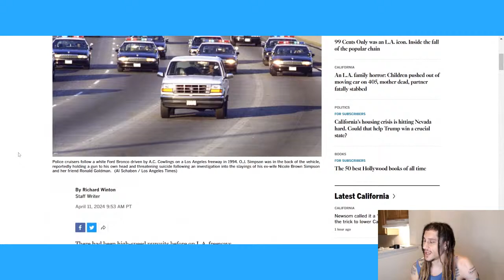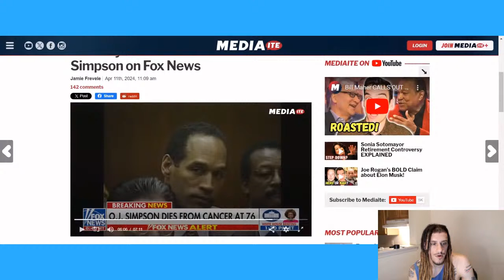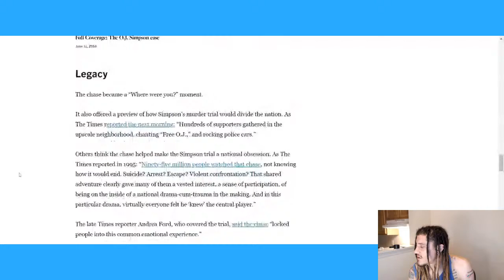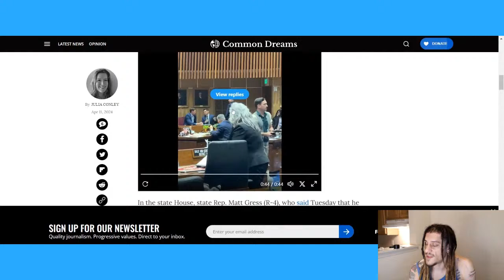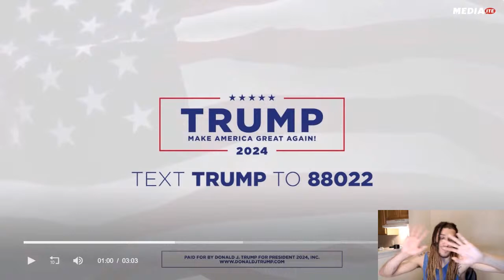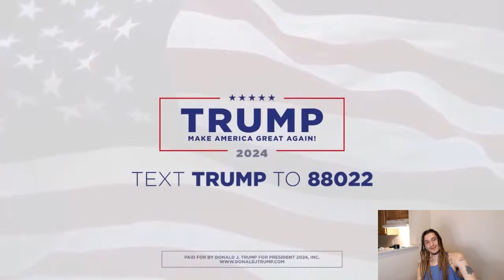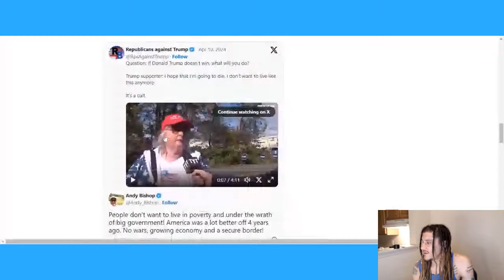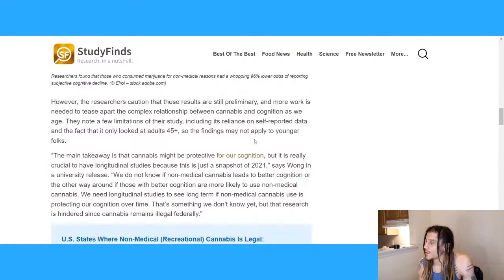OJ Simpson Dies, Arizona Decision Backfires on Republicans, Trump Flips Out on Truth Social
Let's jam!